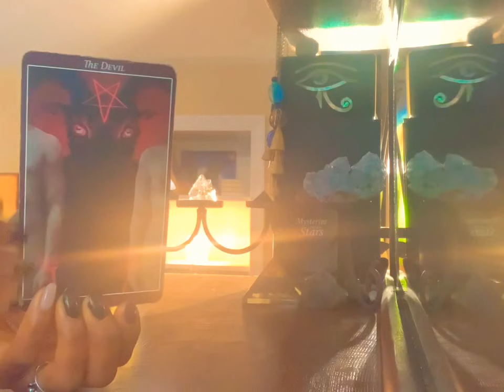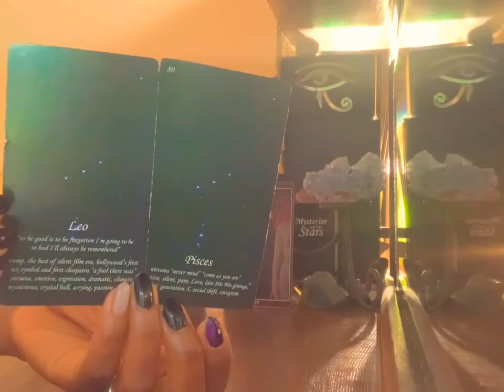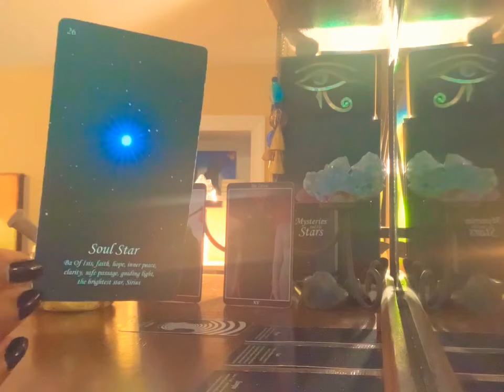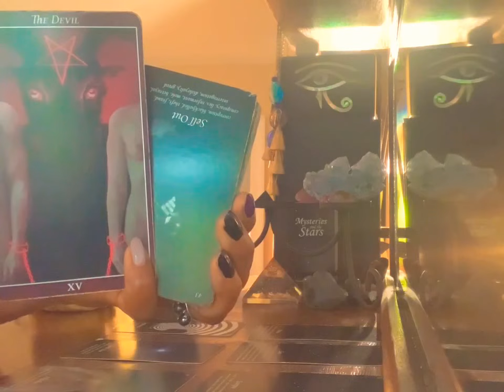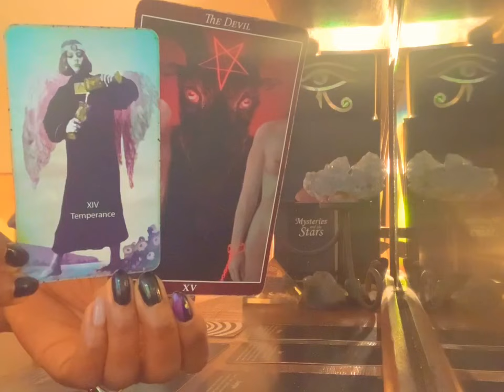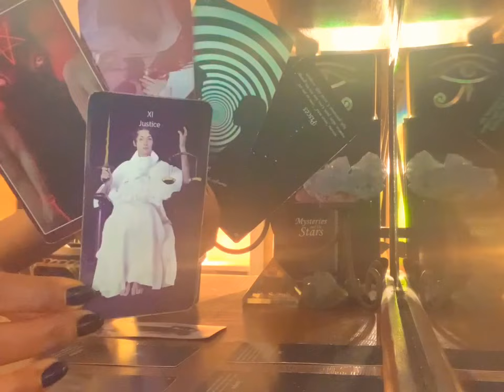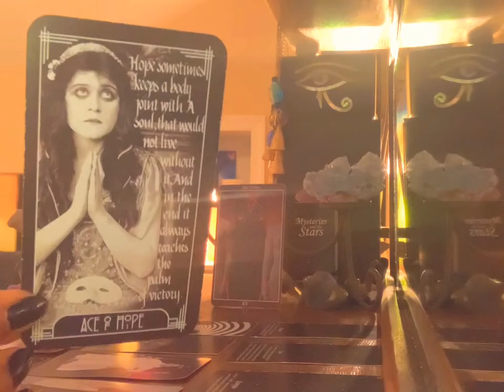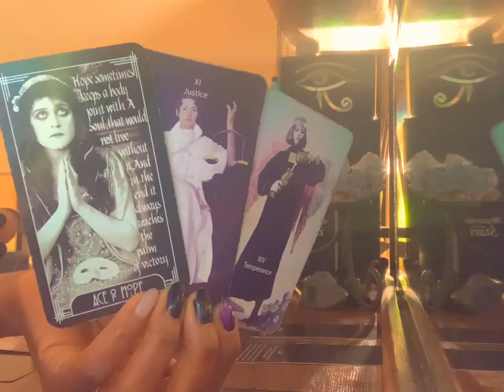Sagittarius “The Watchers & The Chamber Of Knowing — From Nothing To… EVERYTHING!“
-Sagittarius Sun
-Scorpio Rising
-Taurus Moon
-Life Path 11